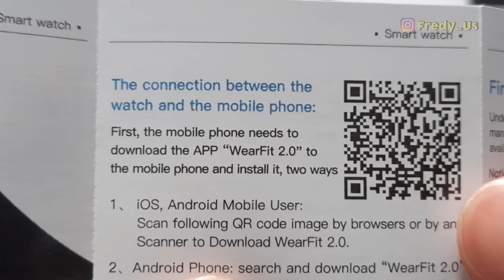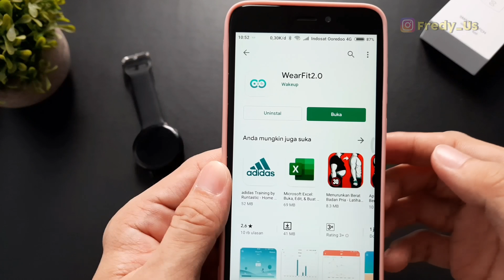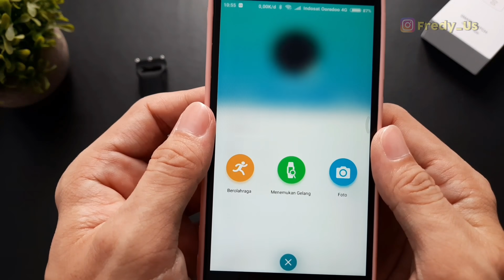Smartwatch Terbaik April 2020 - LEMFO S20 / Microwear S20 🔥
ini dia Microwear S20
desain sangat simple, fitur cukup komplit, dan harga yang tidak terlalu mahal
diameter case 43.6 mm
thickness 11 mm
full reviewnya bisa lihat di video

Tokopedia  Fredykings Shop
Bukalapak  FK SHOP
Shopee       Fredykings